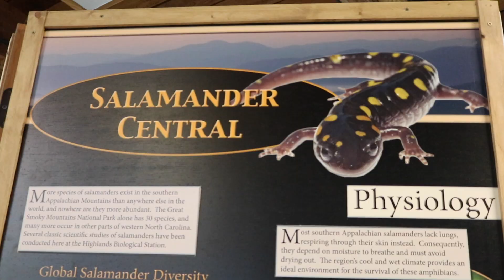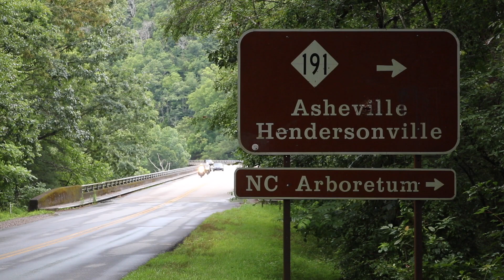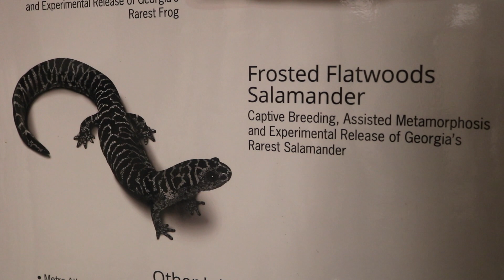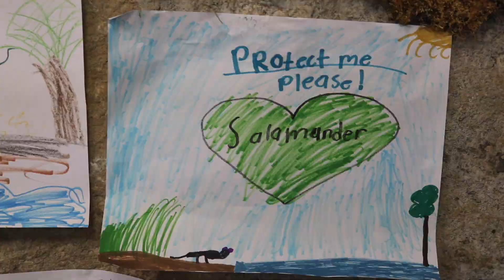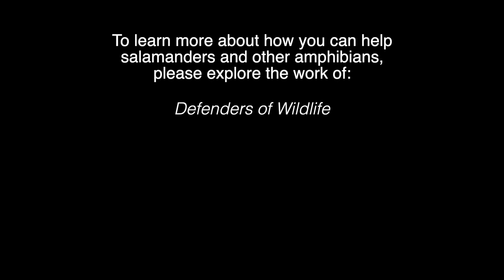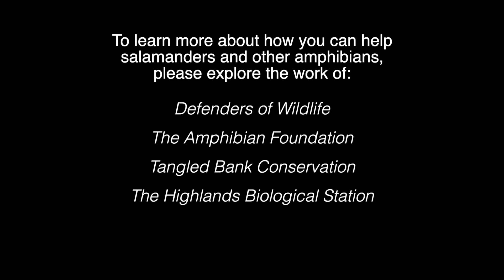You Live in The Salamander Capital of the World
Southern Appalachia shelters more species of salamanders than anywhere else on the planet